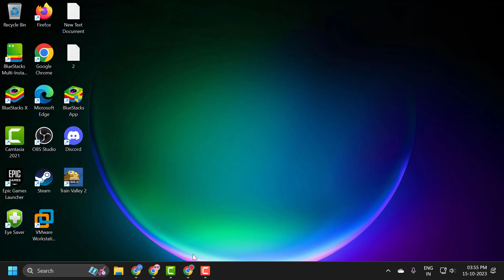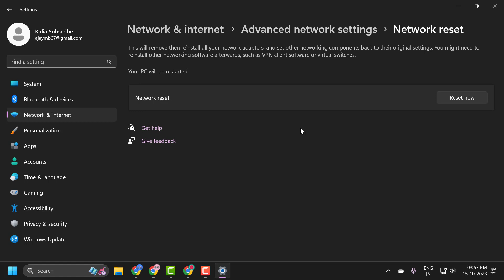How To Fix "The Sea of Thieves Services Is Temporarily Unavailable" In Windows 10/11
Sailing the high seas in the popular game "Sea of Thieves" can be a thrilling experience, but encountering the "Services Is Temporarily Unavailable" message can quickly bring your pirate adventures to a halt. This error, while frustrating, is not insurmountable. Our guide aims to navigate you through the murky waters of this issue, offering clear solutions ranging from connection checks to game file verifications. By the end, you'll be ready to hoist your anchor and set sail once more in the world of "Sea of Thieves."

In This Video :
the sea of thieves services are temporarily unavailable steam
the sea of thieves services are temporarily unavailable
the sea of thieves services are temporarily unavailable pc
why is sea of thieves temporarily unavailable
how to fix sea of thieves services are temporarily unavailable
why is sea of thieves unavailable